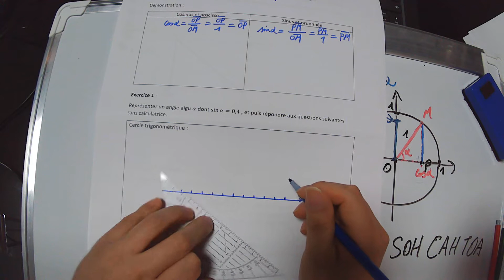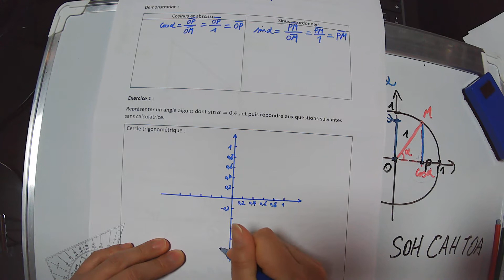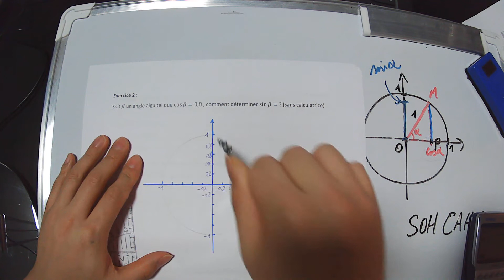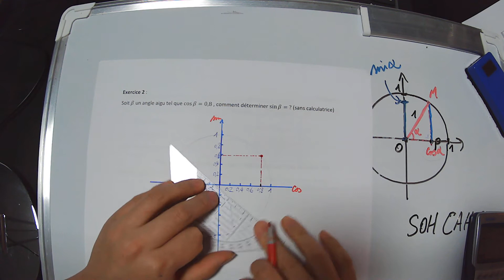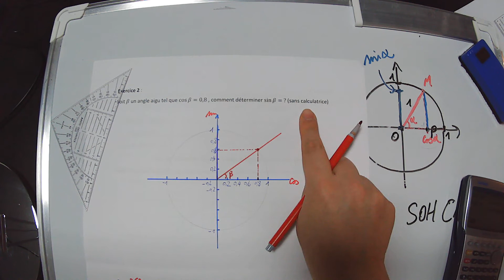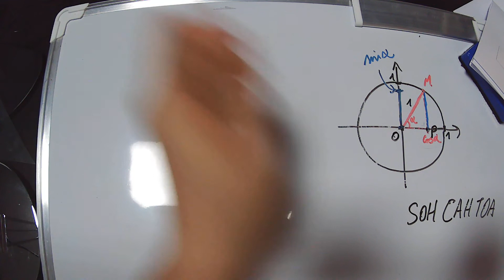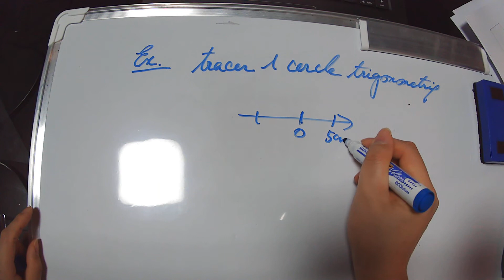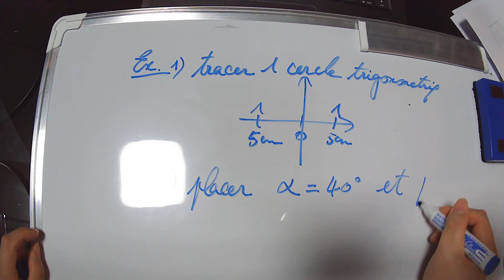4C exercices avec un cercle trigo pour l'énoncer d'un devoir